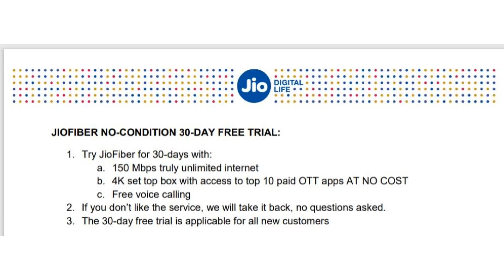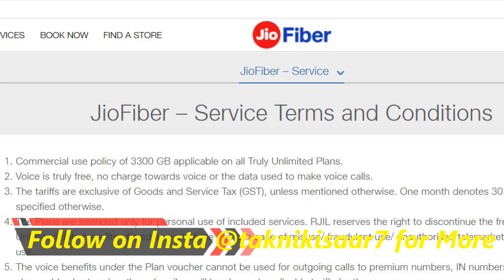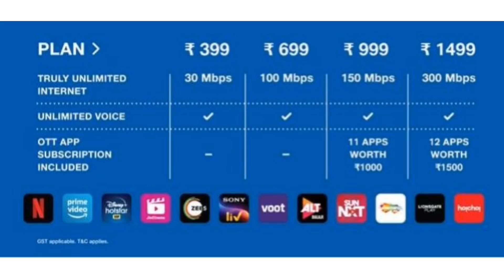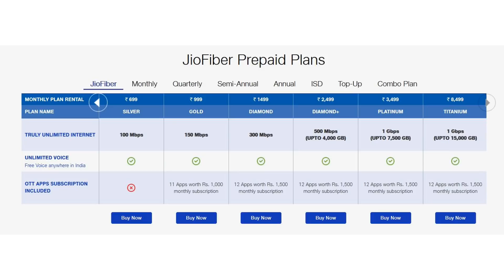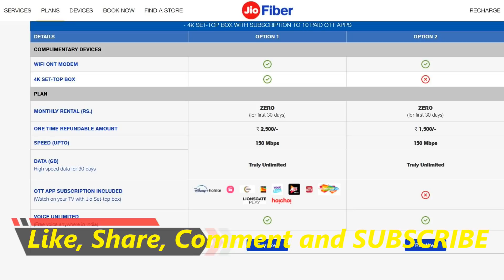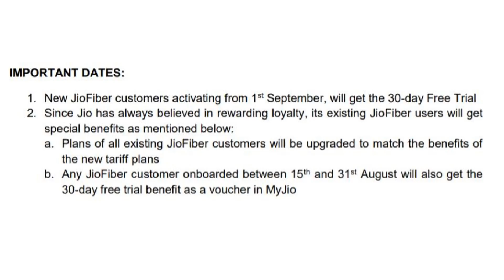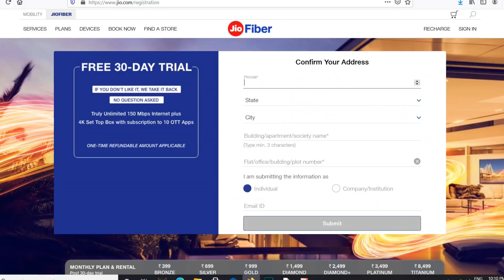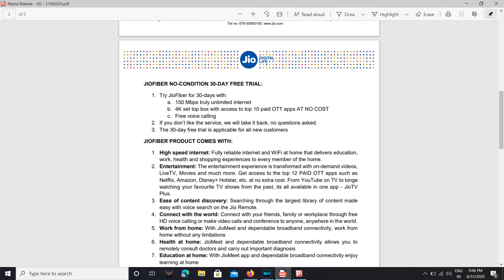Jio Fiber Plans : Netflix, Amazon Prime and Hotstar 💞FREE🤩 | Full Details of Jio Fiber Plans 2020⚡⚡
Hello,

Jio Fiber plan 2020 has been updated by jio today and it is going to be available for every one from tomorrow onwards. Jio has launched jiofiber last year and plans were higher in the competition but this time Jio Fiber come up with great offers and now you can enjoy Free subscription of 12 OTT platforms.

Netflix Free
Amazon Prime Free
Hotstar Free
Zee5 Free
Voot Free
Alt Balajee Free
Sony Liv Free
Jio Cinema Free